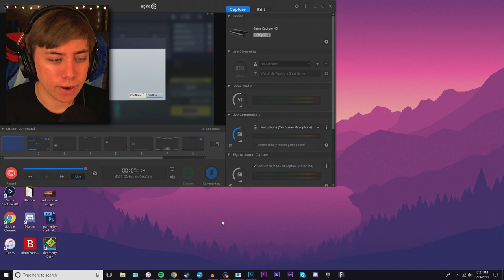Do I suck at video games?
this isn’t actually my FIRST video, i’ve rebranded as of Fall 2020 and these are just some of the last videos I made before rebranding that I still think are worthy of staying up. (if you’re curious, the “rebrand” is as of this video

time stamps!:
0:00 - fortnite
1:22 - cuphead
2:50 - geometry dash
3:44 - super mario bros 3
5:13 - mario kart 8

here’s a spotify playlist i made that has all the songs i’ve ever used in a video! updated regularly!